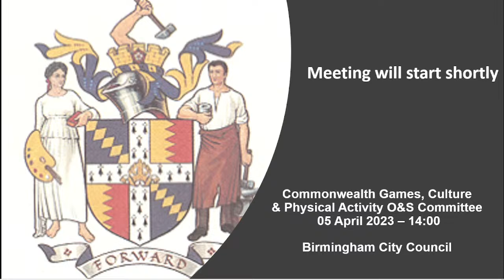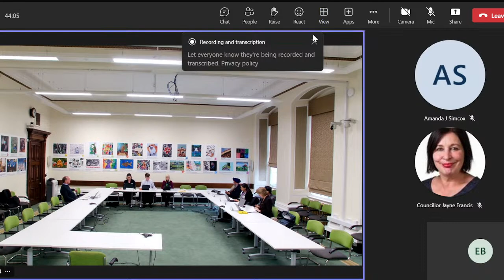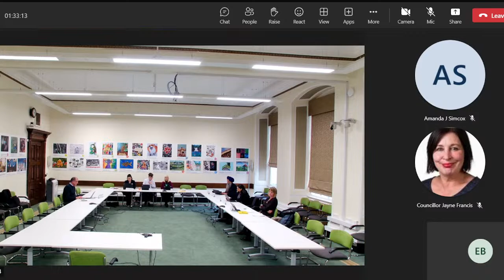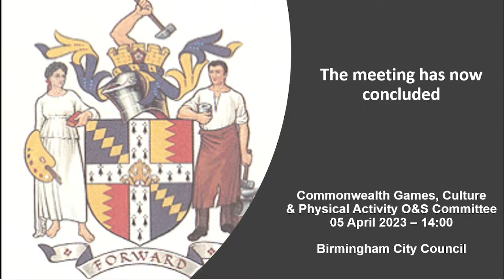Commonwealth Games, Culture & Physical Activity O&S Committee - 05/04/2023 at 1400 hours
Link to Agenda and documents:-